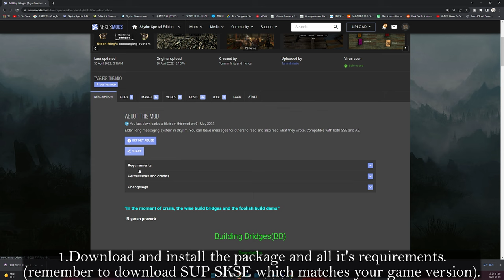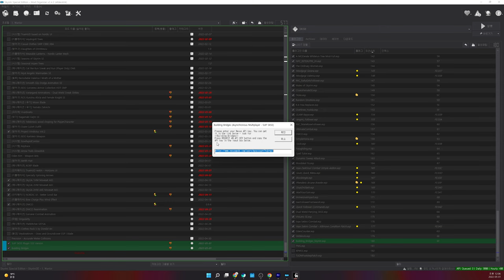SKYRIM MOD I Building Bridges I Asynchronous Multiplayer I Elden Ring's Messaging System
This mod can leave messages for others to read and also read what they wrote. Like Elden ring. Compatible with both SSE and AE.

I. Credit
- TommInfinite and friends